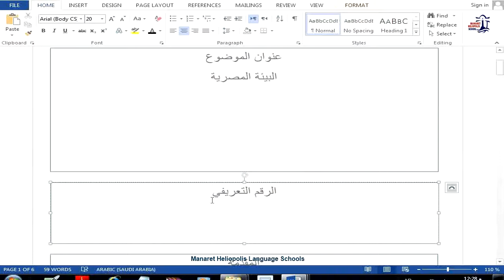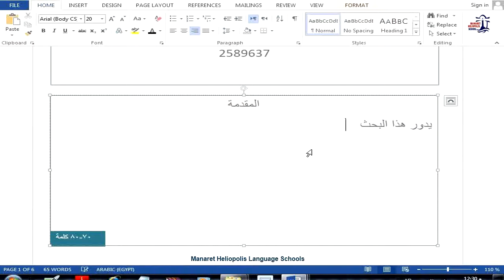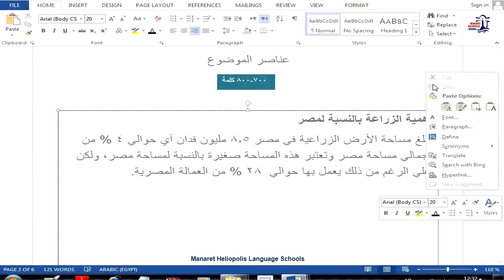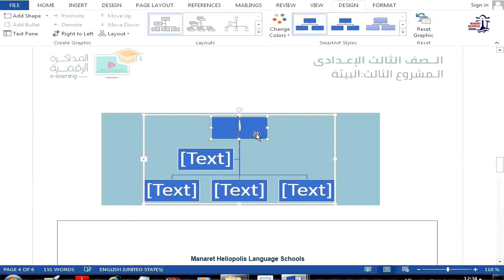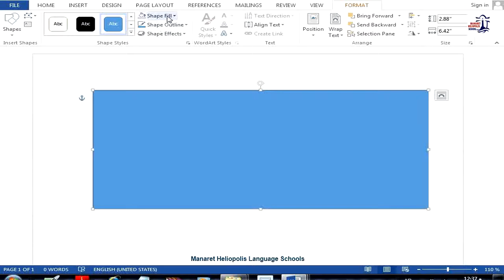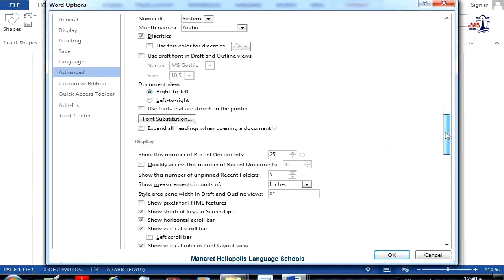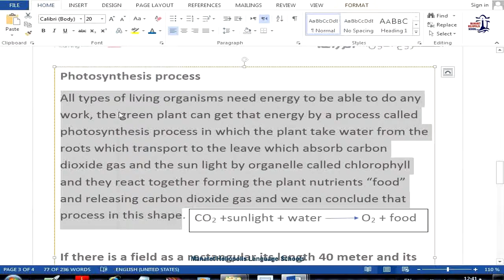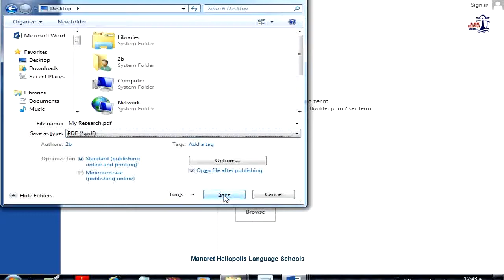Research, Writing research using MS-Word for all stages -Computer Department